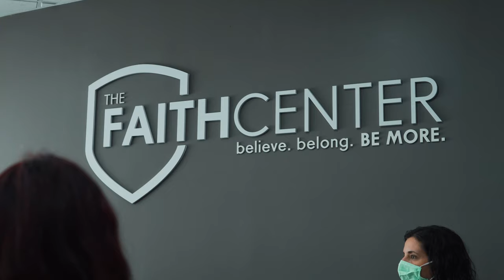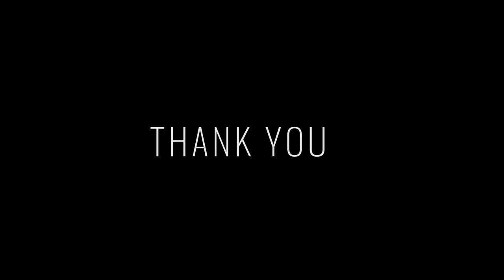25 Weeks of Generosity - Week 18 | Pastor Vincent Campbell | The Faith Center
To support this ministry and help us continue to reach people all around the world